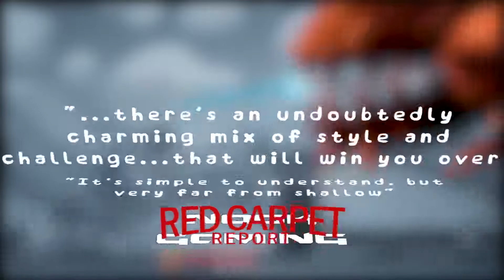Neko Ghost Jump - Announcement Trailer Xbox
Come check us out at Xboxresource.com for daily news, reviews, editorials. Once we hit 200 Subscribers we will be doing a giveaway on youtube.